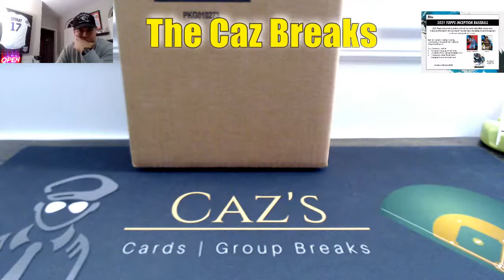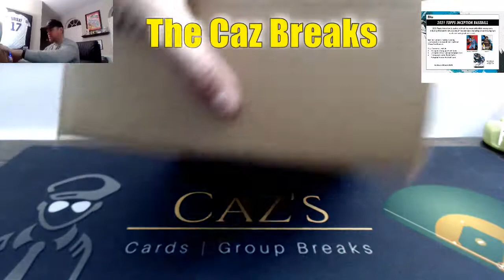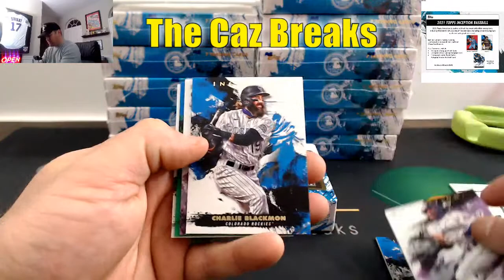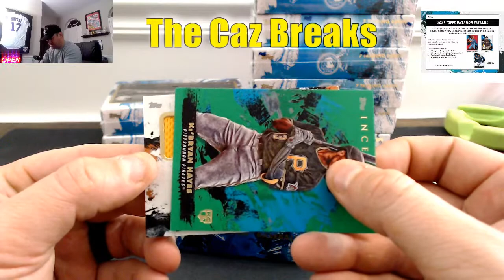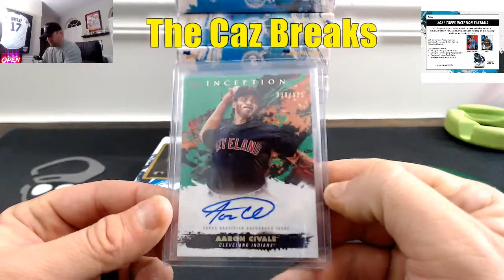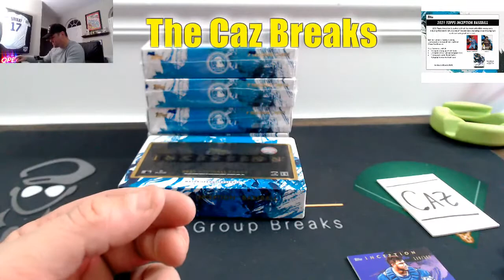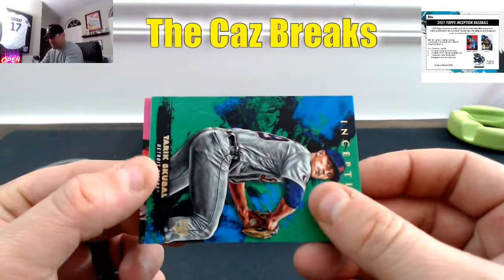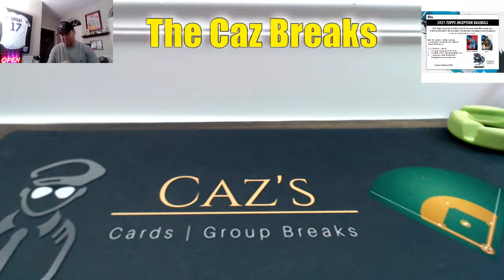2021 Topps Inception Full Case "PYT" #1 (Facebook Break)